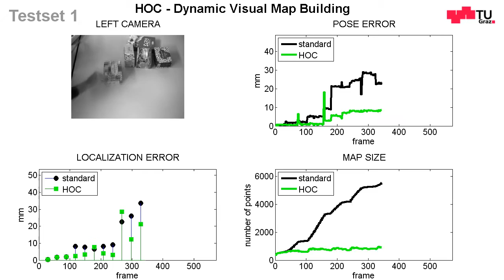Dynamic Map Building